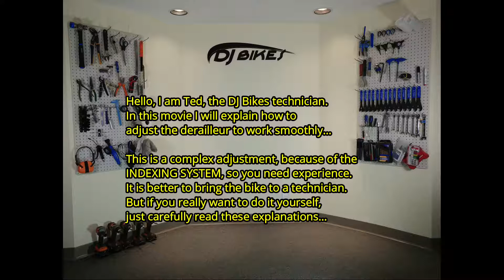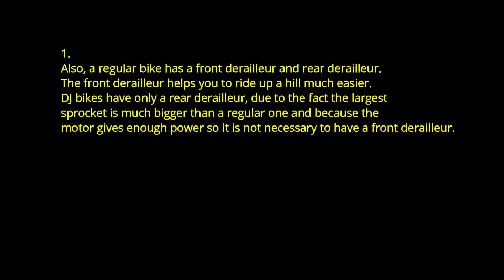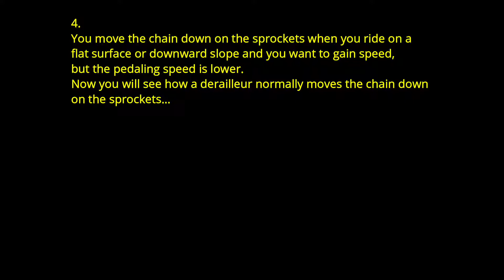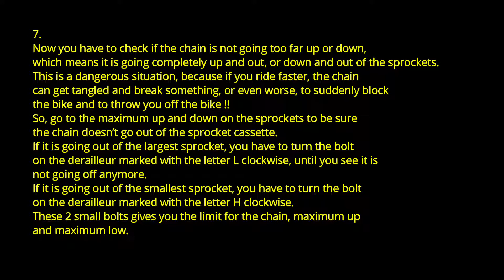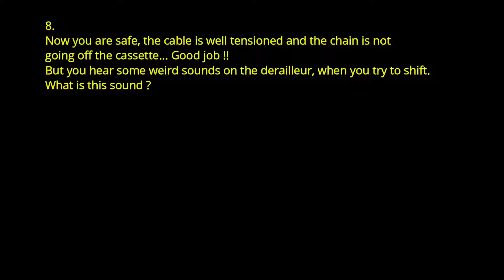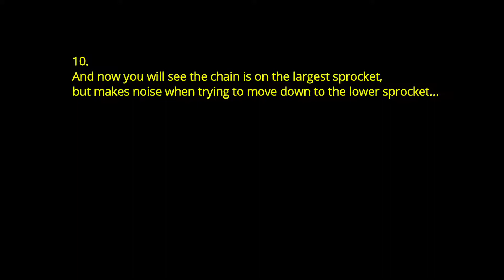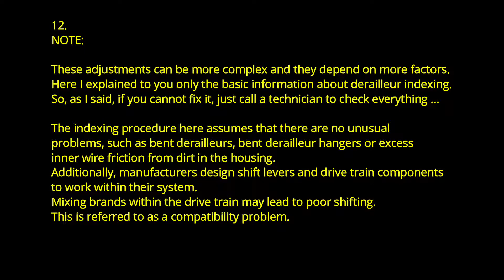Adjusting the derailleur | DJ Bikes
The information in this video is applicable towards all DJ Bikes e-bikes.

0:18 Disclaimer
0:31 Derailleur breakdown
1:53 Shifting gears up
2:18 Shifting gears down
3:11 Adjusting cable tension
3:46 Adjusting the derailleur limit screws
5:06 Adjusting the fine-tuning barrel
5:58 Disclaimer